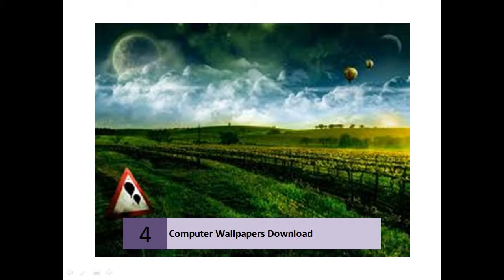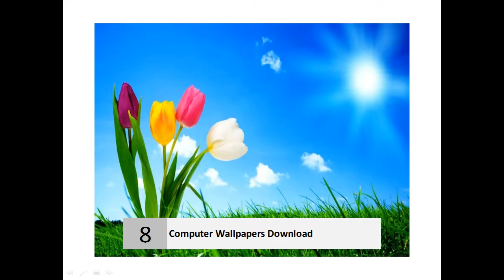Explore our galleries of beautiful Computer Wallpapers Download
Computer Wallpapers Download
HD Wallpapers (High Definition) | 100% Quality HD Desktop ...
    Download Best HD Desktop Wallpapers,Widescreen Wallpapers for FREE in High Quality Resolutions 1920x1080 HD,1920x1200 Widescreen,1280x1024 ...
    ‎1920x1080 HD - ‎Latest Wallpapers - ‎Nature - ‎3D & Abstract
    Scotland Landscape. 12115 views | 21423 downloads. Scotland Landscape HD Wide Wallpaper for Widescreen. 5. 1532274. WideHDStandardMobileDual.
    These desktop background (wallpaper) images contain the intellectual property of Microsoft and other third parties. They are offered for download solely for your ...
    Desktop wallpapers, download free wallpapers and pictures ...
    Free Downloads -- Wall Papers, Screen Savers, Theme ...
    Download desktop wallpapers and screensavers. Explore our galleries of beautiful wallpaper and screensaver packs covering themes of nature, art, travel, ...
    Wallpapers and desktop backgrounds | PhotoFaceFun.com ...
    Download free wallpapers and desktop backgrounds to various themes in high quality and resolution.
    Wallpapers - National Geographic
    National Geographic provides free desktop wallpapers of animals, travel, nature, weather, underwater, adventure, exploration, people, culture, science, space, ...
    Desktop Wallpapers Free Backgrounds Windows Download ...
    Desktop Wallpaper site. Our site has the best hd free desktop backgrounds including 3d wallpapers, nature wallpapers, animal wallpapers, car wallpapers, ...
    Wallpapers - Your source for original desktop wallpapers, 3D animated wallpaper, Wallery desktop slideshow, and standard ... Download this wallpaper now!